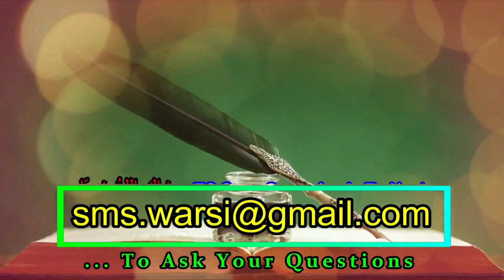Waterproof Kajal | Makeup Par Wuzu Ka Hukm | Water proof काजल पर वुज़ू | کاجل میکاپ پر وضو | Make Up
(NEWS & Update) 📰 📅⏰
Aane Wali Videos & Live Timing Dekhen
water proof kajal par wuzu hoga
kya waterproof make up par wuzu gusl hoga
water proof kajal make up eyeliner par wuzu
sikander warsi about waterproof makeup wuzu
sms warsi on waterproof kajal